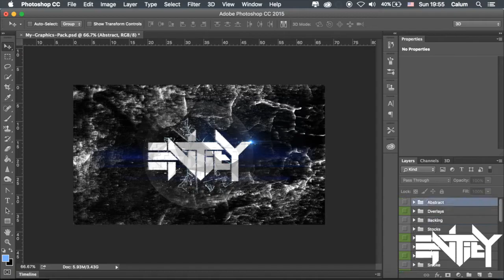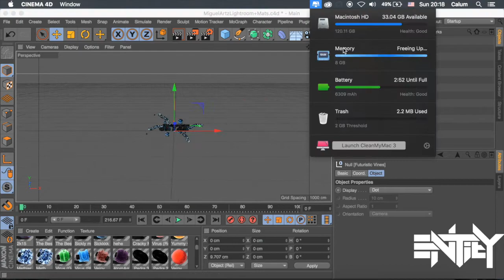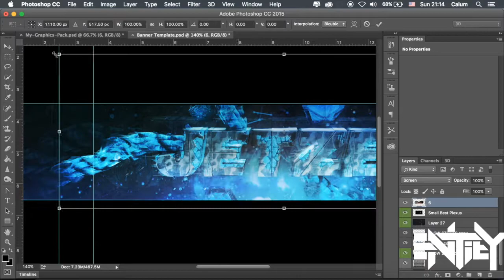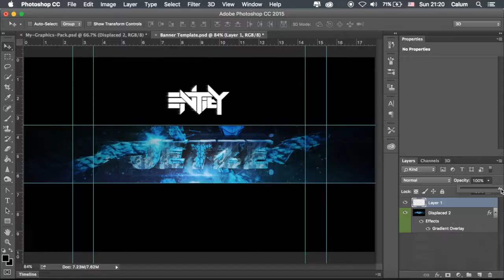Jetze Banner // Speedart // BEST?